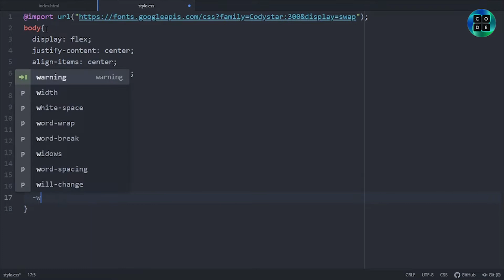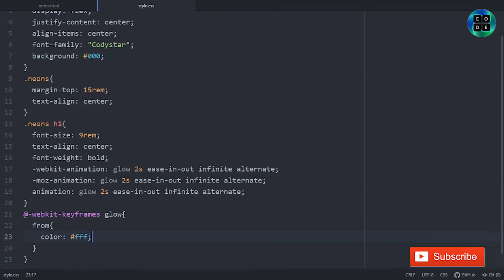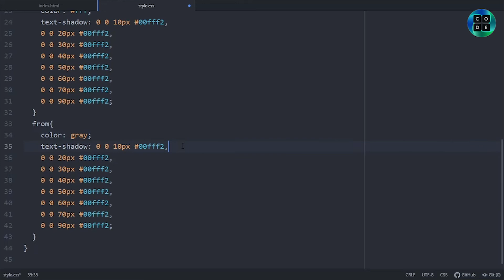Text Lighting Transfer Effect with source code | Online codes